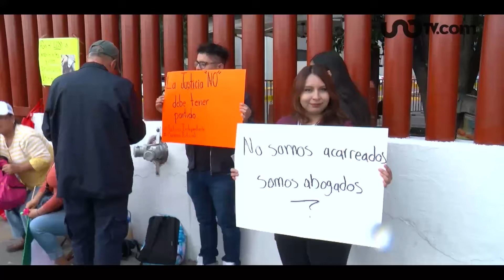El objetivo de la reforma judicial no es quitarles el poder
Pamela Cerdeira reflexiona en su videocolumna de este viernes sobre la polémica Reforma Judicial y el cómo es que ésta será aprobada.